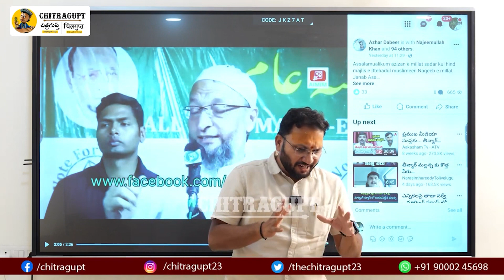ముస్లింలకు MIM PARTY ఎం చేసింది ?పంచర్ షోప్లు, పాన్ డబ్బాలు ఓపెన్ చేసుడా డెవలప్మెంట్ అంటే ?